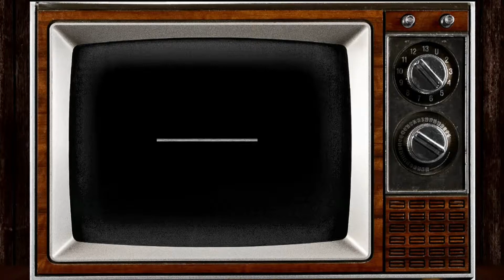La pittura Surrealista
Quarto e ultimo capitolo delle lezioni sul Surrealismo, in questo  video
darò una breve panoramica sul significato e sull'interpretazione della pittura surrealista, con un consiglio di lettura sull'argomento per ampliare il discorso.